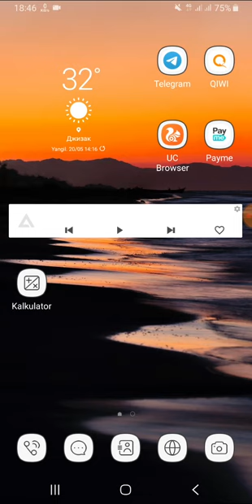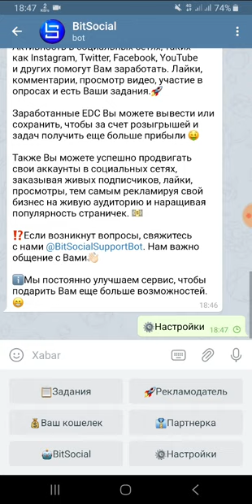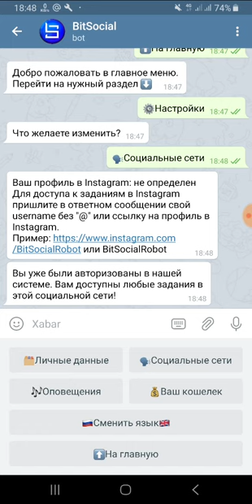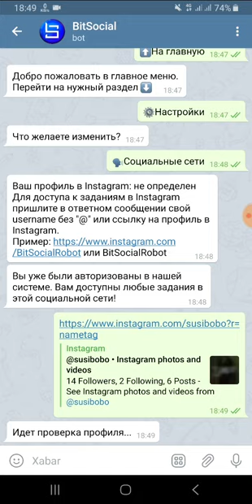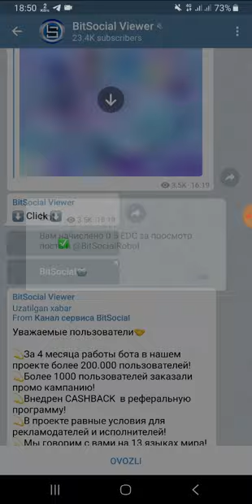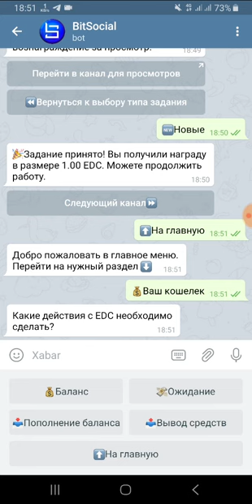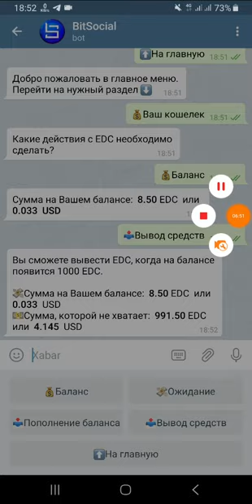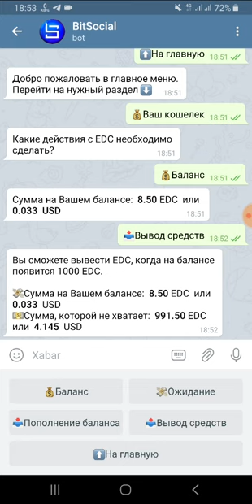SIZ KUTGAN SUPER BÒT SARMOYASIZ DAROMAD MANBAI 5 $